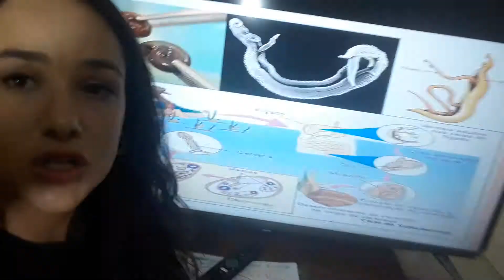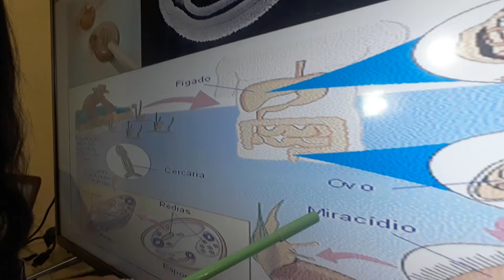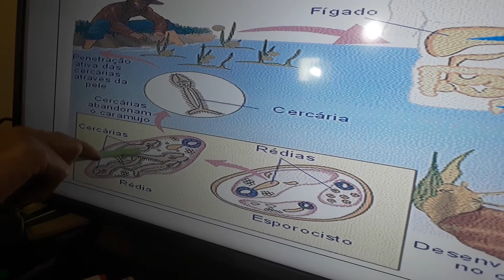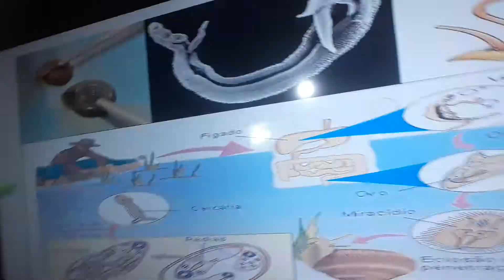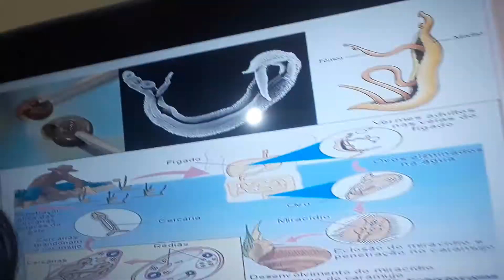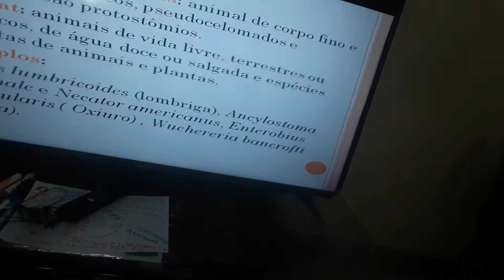SEGUNDO ANO - PLATELMINTOS - ESQUISTOSSOMOSE - PROF. ANNA LIA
Aula online para o Segundo Ano do Curso e Colégio Tendência.
Zoologia: Filo dos Platelmintos - Parte 4: Verminoses: Esquistossomose.